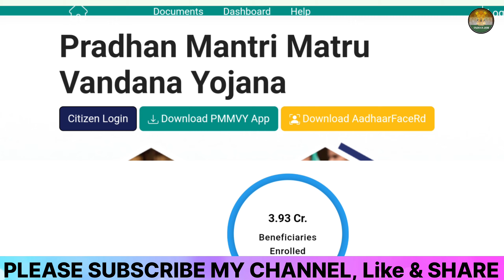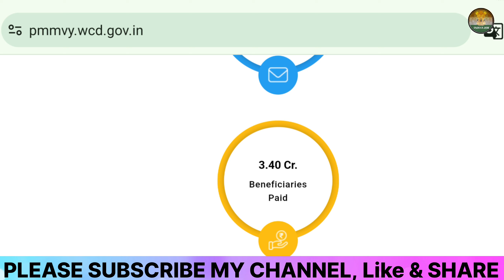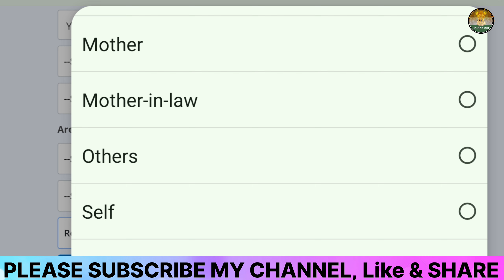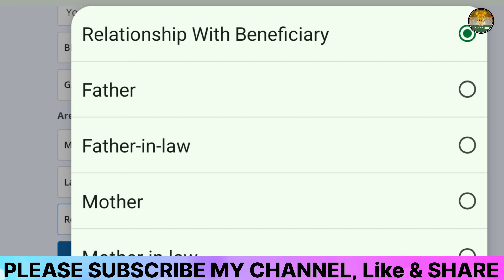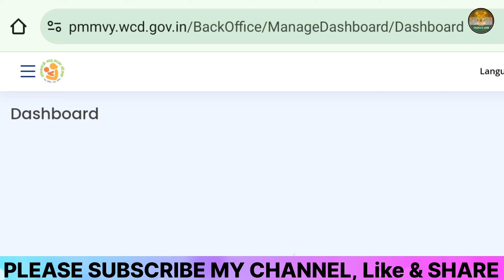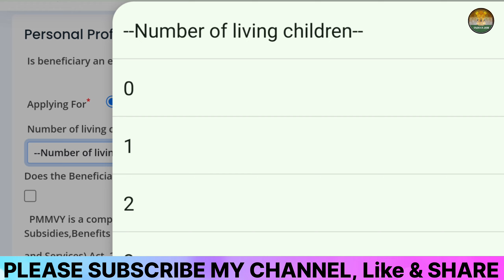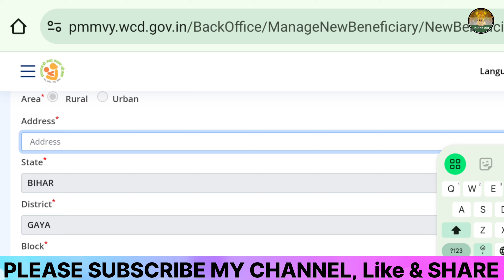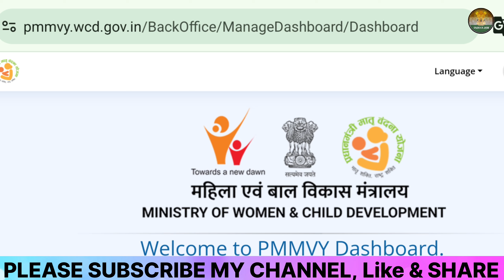प्रधानमंत्री मात्री वन्दना योजना 2024 ऑनलाइन शुरू🔥सभी महिलाए को मिलेगा 11 हजार का लाभ🔥 Online Apply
🔥Your Queries👇👇👇👇

प्रधानमंत्री मात्री वन्दना योजना 2024
प्रधानमंत्री मात्री वन्दना योजना 2024 ऑनलाइन शुरू
सभी महिलाए को मिलेगा 11 हजार का लाभ
प्रधानमंत्री मातृ वंदना योजना
पीएमएमवीवाई ऑनलाइन अप्लाई कैसे करे
PM Matru Vandana Yojana 2024
PM Matru Vandana Yojana 2024 Online Apply
How to apply for PM Matru Vandana Yojana 2024
pradhanmantri matru vandana yojana
pmmvy registration
how to register for pmmvy online
pm matru vandana yojana 2024 online form kaise bhare

कॉपीराइट अधिनियम:– 1976 की धारा 107 के तहत, आलोचना, न्यूज़ रिपोर्टिंग, शिक्षण, छात्रवृत्ति और अनुसंधान जैसे उदाहरण के लिए, उचित उपयोग कॉपीराइट क़ानून द्वारा अनुमत है जो अन्यथा उल्लंघनकारी हो सकता है,[ और ] गैर-लाभकारी, शैक्षिक या व्यक्तिगत उपयोग उचित उपयोग के पक्ष में संतुलन का सुझाव देता है